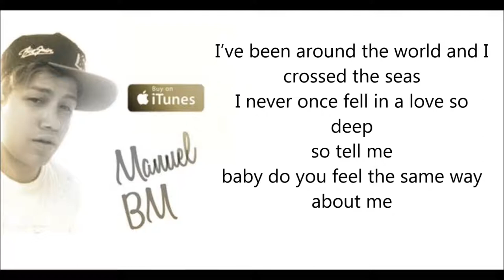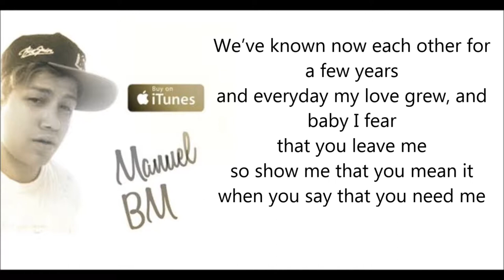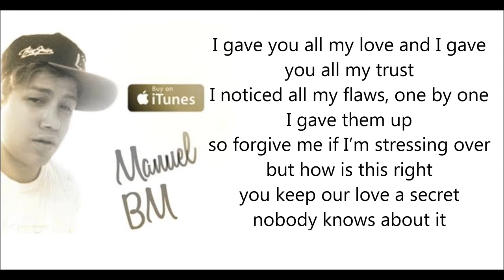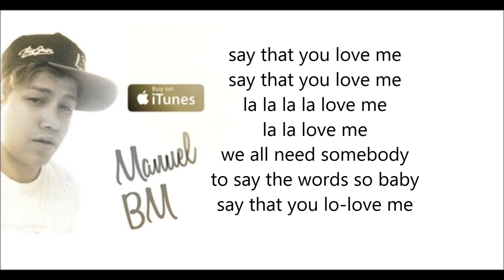Manuel BM - Love Me ( Lyric Audio) Zachary Mofat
LOVE ME : Lyric : Manuel BM & Zachary Mofat

I’ve been around the world and I crossed the seas
I never once fell in a love so deep
baby do you feel the same way about me

everybody here knows that you’re out of my league
and every time I think about it, baby I freak
could you tell me
how you feel, better show me

I gave you all my love and I gave you all my trust
I noticed all my flaws, one by one I gave them up
so forgive me if I’m stressing over
but how is this right
you keep our love a secret
nobody knows about it

la la la la love me
la la love me
we all need somebody
to say the words so baby
say that you lo-love me

We’ve known now each other for a few years
and everyday my love grew, and baby I fear
that you leave me
so show me that you mean it when you say that you need me

I need to hear you say you think about me
and moving with each other is the way it should be
so, so say